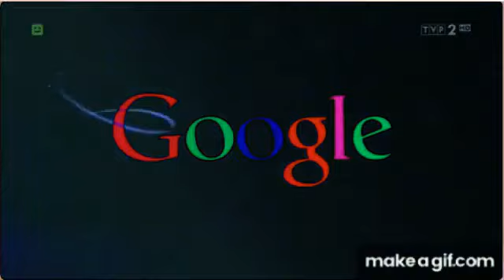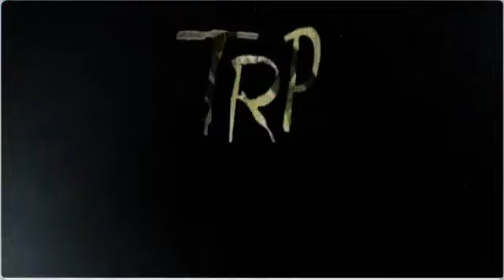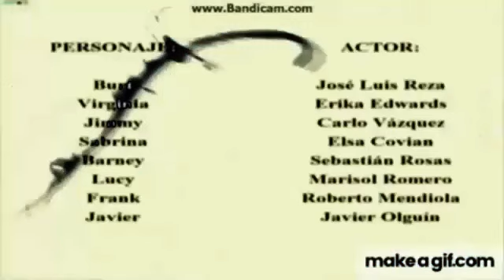(REQUESTED) 50 Logos Might Confuse You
Requested by Goodbye Tom:(
Created with VideoPad 13.80